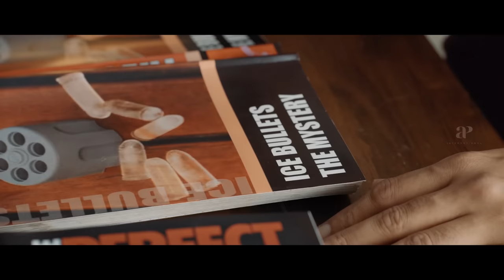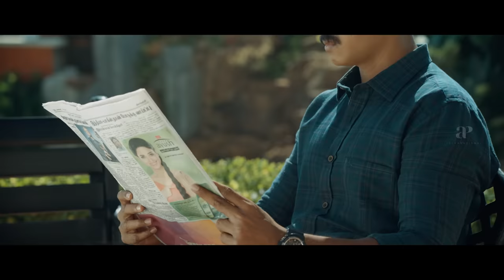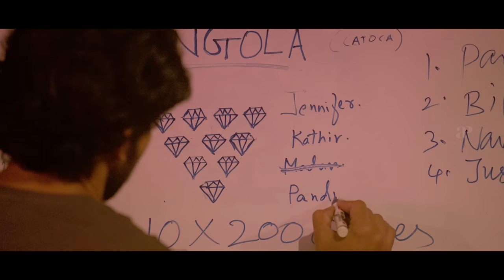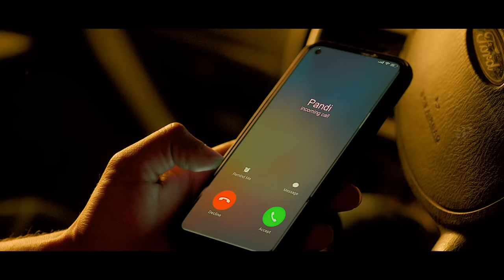Investigation Scenes Part 2 | Intense Investigation Scenes | Battery | Yenni Thuniga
Watch some of the intense investigation scenes from the latest blockbusters battery and yennithuniga only on AP International.

00:00 Battery
Cast : Senguttuvan, Ammu Abirami, Nagendra Prasad, Yog Japee
Direction : Mani Bharathi

17:49 Yenni Thuniga
Cast : Jai, Athulya Ravi, Anjali Nair, Vidya Pradeep
Direction : S.K.Vettri Selvan